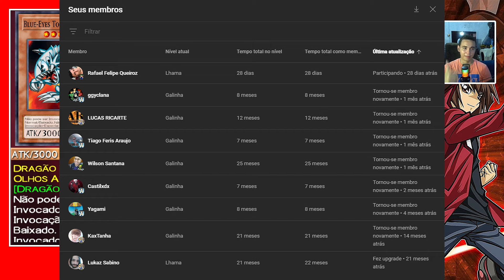Yu-Gi-Oh! GX Tag Force 3 - |DECK| - MUNDO DA FANTASIA (TOON)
Quase todos os dias vídeos nostálgicos de jogos antigos, mas muito divertidos, espero que gostem. abraços Harvest !!

CONFIGURAÇÕES DO PC:

MONITOR: SAMSUNG T350 COM 24 POLEGADAS E SAMSUNG G30 24 POLEGADAS.

MICROFONE: FIFINE A6.

PROGRAMA DE GRAVAÇÃO: OBS STUDIO